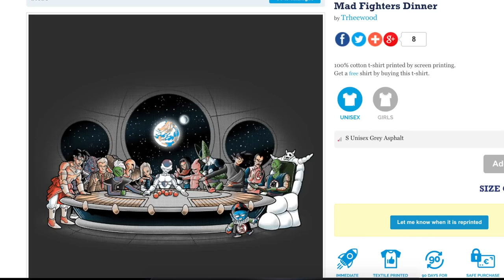DRAGON BALL SUPER: BROLY - Review [SUB ITA]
🎥 Review of the new film in Akira Toriyama’s universe, “Dragon Ball Super: Broly” directed by Tatsuya Nagamine! My links ⬇

Se anche tu vuoi una maglietta come la mia, entra nella pagina di Pampling cliccando qui
...e durante l'acquisto ottieni uno sconto del 15% inserendo il mio codice  DEBBIES